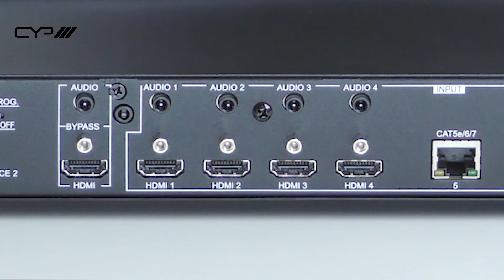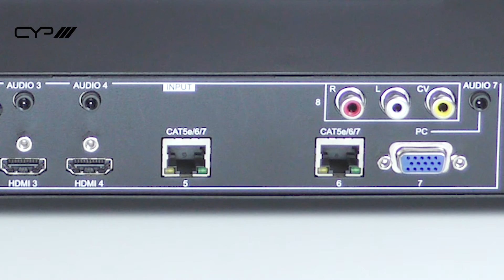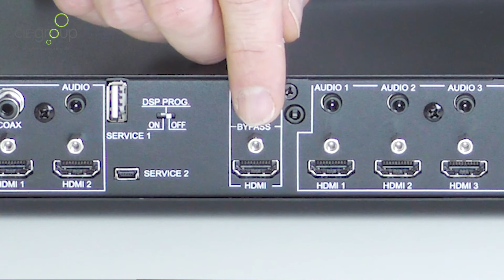EL-5500-HBT HDBaseT / HDMI / VGA Presentation Switch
The CYP EL-5500-HBT Advanced Presentation Switcher features 8 x various AV inputs and 3 x AV outputs to provide the user with flexibility and control of their presentation system using multiple format AV sources.

Available now from leading UK AV suppliers CIE-Group.

• HDMI, HDCP, and DVI compliant
• Digital to Analogue & Analogue to Digital Audio conversion (DAC/ADC)
• Supported Resolutions : HDTV: 480i to 1080p PC: VGA to WUXGA
• Aspect Ratio Adjustment
• Motion Adaptive De-interlace (3D)
• Video Noise Reduction
• Underscan / Overscan Selection
• Picture Adjustment Settings
• HDBaseT Input/Outputs support PoE (Power over Ethernet) through to compatible connected receiver
• Independent HDMI bypass output (switching digital inputs only)
• Supports HDBaseT LAN Serving function
• Supports IR/RS-232/IP and front panel button control